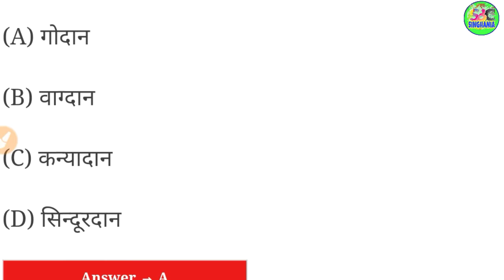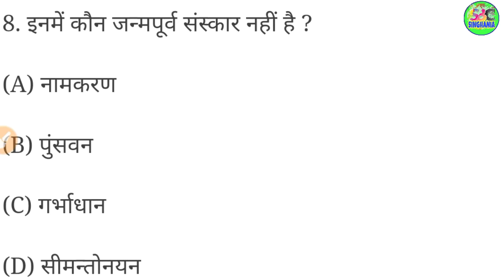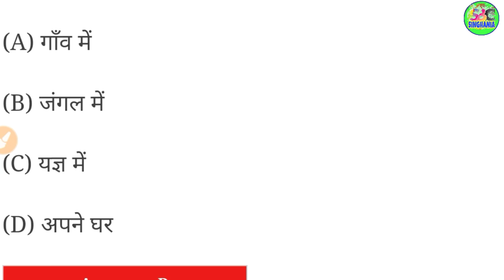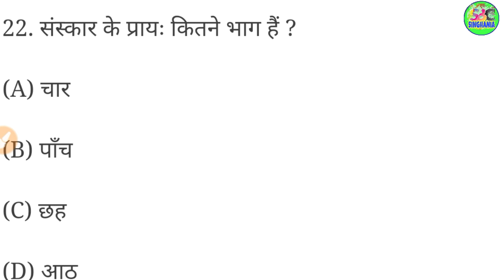sanskrit class10 chapter 6 objective questions| संस्कृत क्लास 10th पाठ 6 भारतीयसंस्कारा ऑब्जेक्टिव ।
संस्कृत वस्तुनिष्ठ प्रश्न पीयूशम भाग 2#

अगर आप बोर्ड में बेहतर नंबर लाना चाहते है तो आप लगातार वीडियो देखते रहे ।।

class10thbalak/balika mukhymantriyojna#firstdivison10000rupey#